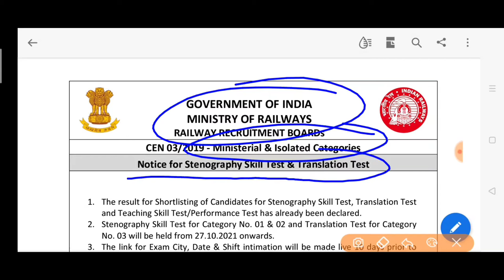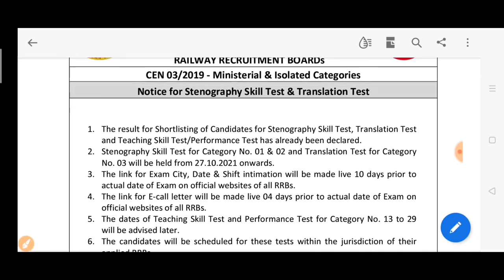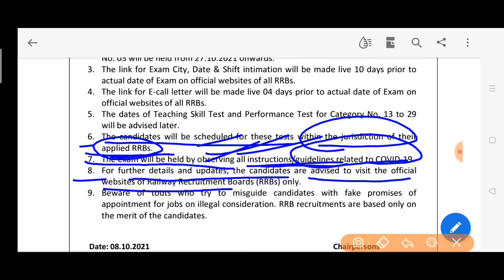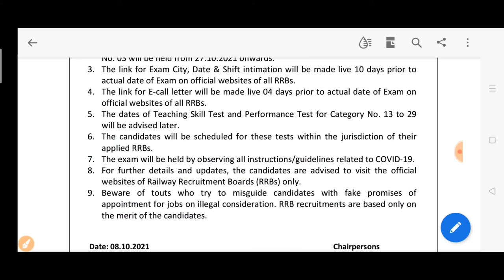आरआरबी RRB MISNISTRIAL AND ISOLATED कैटेगरी NOTICE skill test and translation test dates out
आरआरबी rrb रेलवे बोर्ड परीक्षा ministrial and isolated category skill test notice  ऑफिशियल नोटिस ministrial and isolated category skill test and translation test नोटिस and dates out